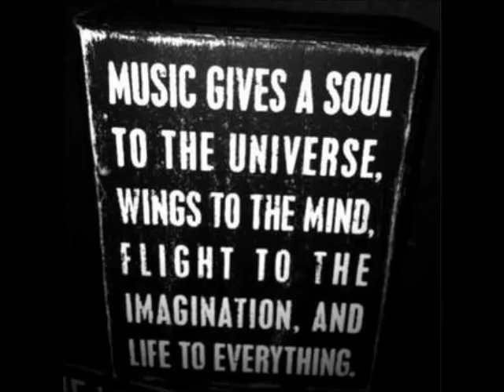Mathias (Italy) - Always Guilty (Stephen Macias Remix)